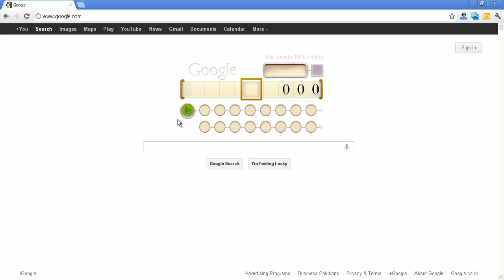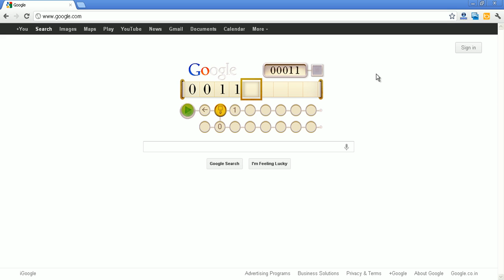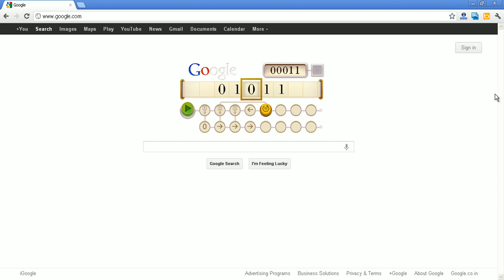Google doodle honours computer genius Alan Turing - Video Preview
Google honoured computer genius Alan Mathison Turing with it's doodle on his 100th birth anniversary.

Alan Mathison Turing, OBE, FRS ( /ˈtjʊərɪŋ/ tewr-ing; 23 June 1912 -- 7 June 1954), was an English mathematician, logician,

cryptanalyst and computer scientist. He was highly influential in the development of computer science, providing a

formalisation of the concepts of "algorithm" and "computation" with the Turing machine, which played a significant role in

the creation of the modern computer.Turing is widely considered to be the father of computer science and artificial

intelligence.